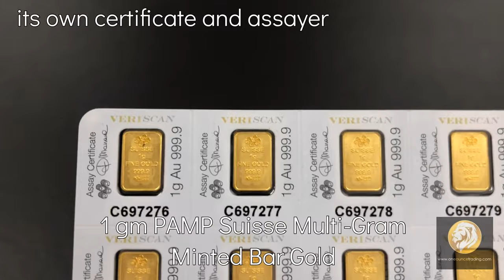Gold Specs- 1 gm PAMP Suisse Minted Gold Bar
These PAMP Suisse minted gold bars contains 25 individually packaged 1 gram gold bars, which you can snap off. Weighing 25 grams in total, each smaller bar contains its certificate and assayer's signature.